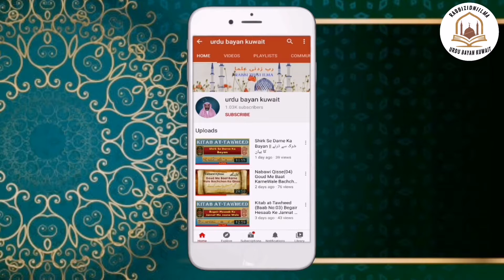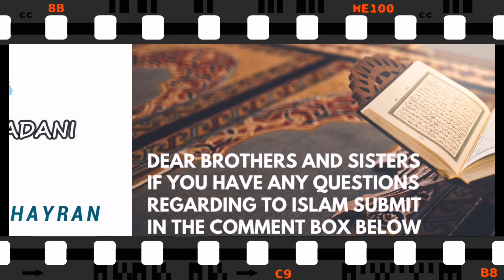Kitab at-Tawheed (Baab No:09) Kisi Darakht Ya Pathar Se Barkat Hasil Karna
urdu bayan Kitab at-Tawheed (Baab No:09) Kisi Darakht Ya Pathar Se Barkat Hasil Karna || کسی درخت یا پتھر کو متبرک سمجھنا